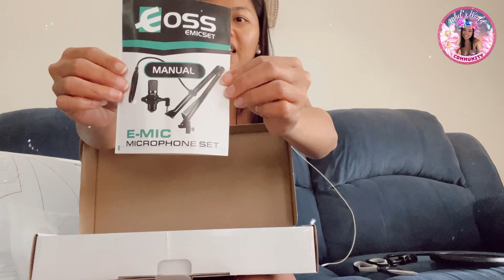MAY MIC NA SI MHEL'S WORLD